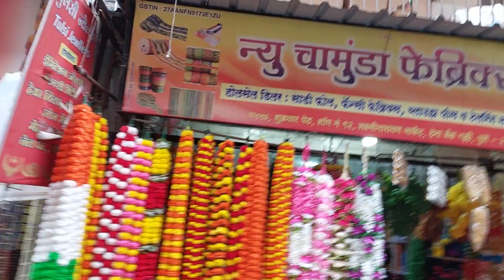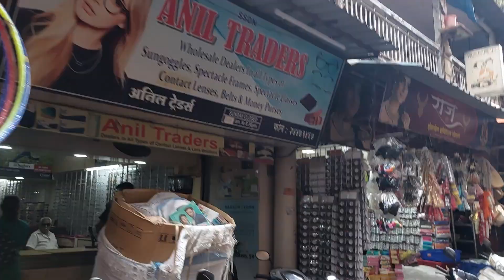Ravivar Peth Pune India